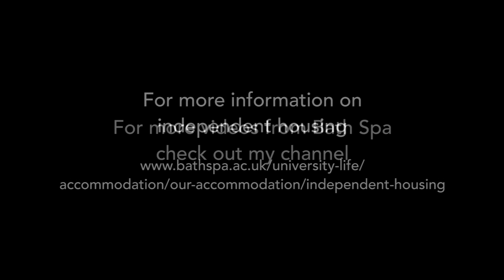Bath Spa Uni - independent housing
In this video Junior talks about his experience with independent housing.

If you have any questions about the uni, Bath or the accommodation feel free to message or comment.

I am a first-year creative media practice student at Bath Spa Uni.